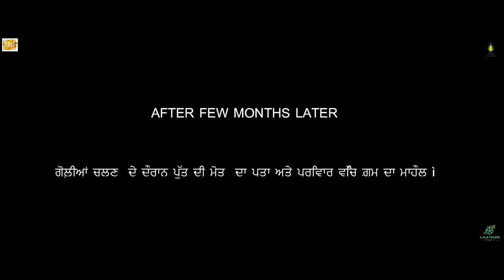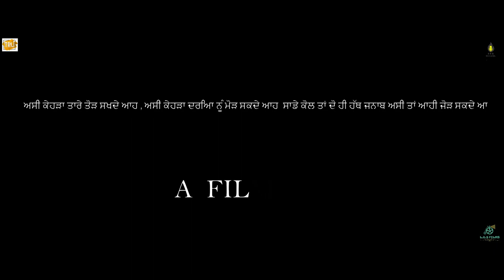IKK PUTT ( ਇੱਕ ਪੁੱਤ ) Sawinder Singh | Mann | S R B | Official Video | Latest Punjabi Song 2020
Check out official video of Sawinder Singh's new song Ikk Putt ( ਇੱਕ ਪੁੱਤ )

 credits;-

Song : Ikk Putt ( Official video)
Artist :  Sawinder Singh
Lyrics / Composer : Mann
Music : Harry Singh Music
Dop : Sukh (LGS)
Edit - Production - Love (LGS)
 Produced & Directed by :  S R B
Digital : Tru Digital
Label : S R B Records

Featuring cast :
Sukhjit (sukh) , Jaskaran  , Agam Randhawa (PB02)
 Love (LGS) , Aman , Gursimrat , Prabhpreet , Manjinder Singh , Manjit Kaur

         Story - Screenplay & Direction : S R B

Special Thanks : Hardip singh , Balvir singh , Davinder kaur , Rajinder singh , Hardil , Gurpreet Gurpy (PP) Kanwar Baidwan

Make Sure You Will Like It And Spread It As Much You Can !

TRU DIGITAL

All Copyright Reserved ➤ S R B Records